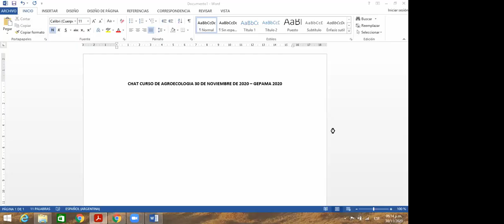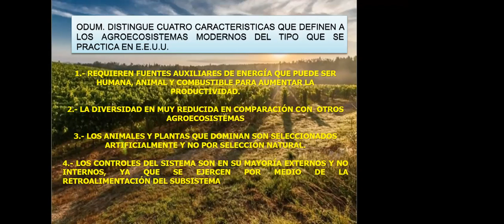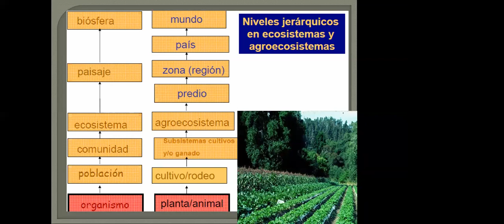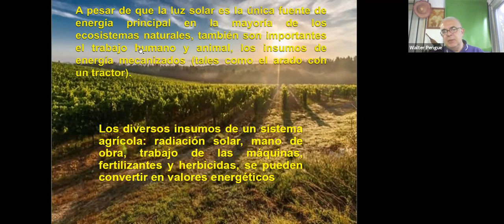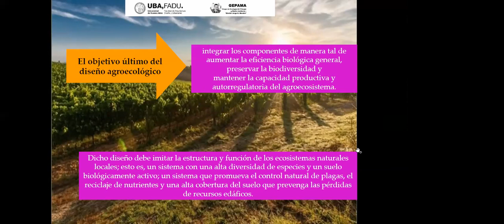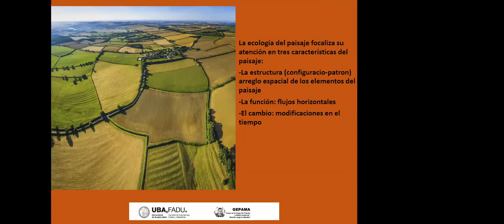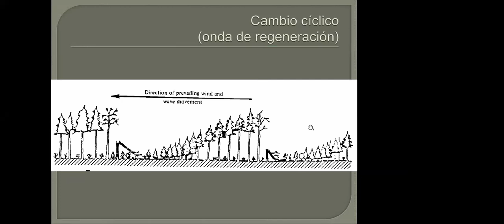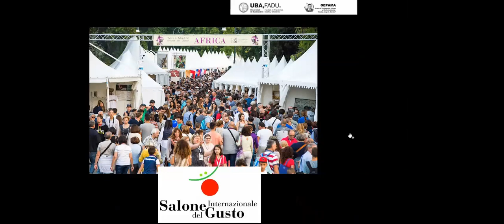10/16 PRÁCTICAS Y MANEJO DE LA PRODUCCIÓN AGROECOLÓGICA. GEPAMA